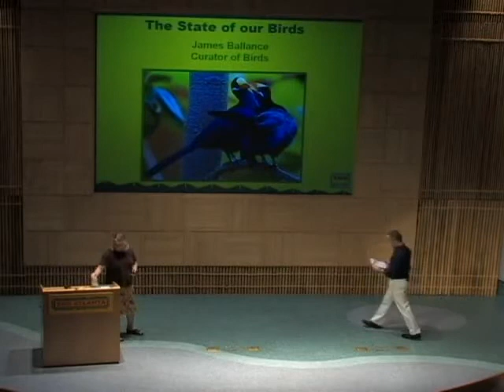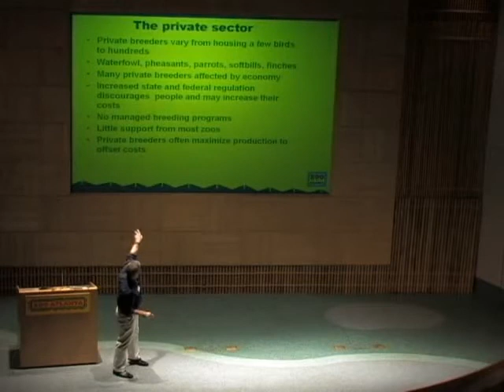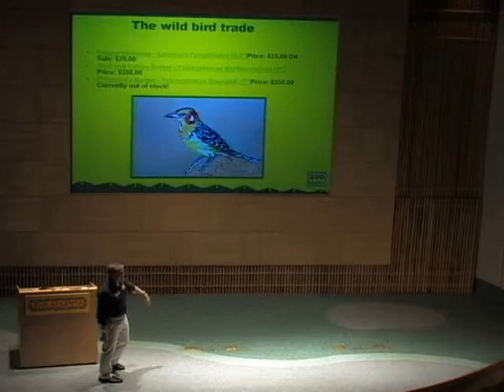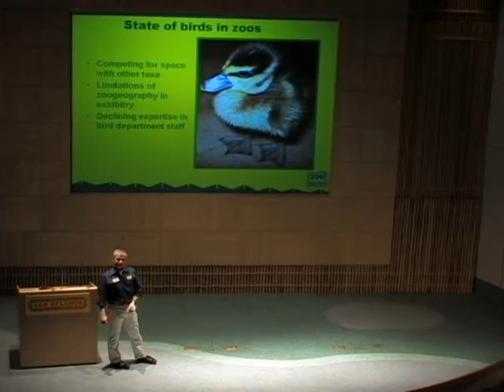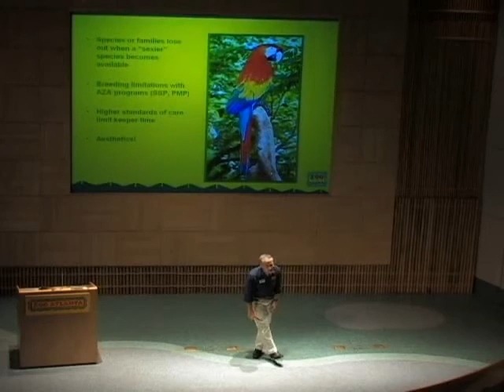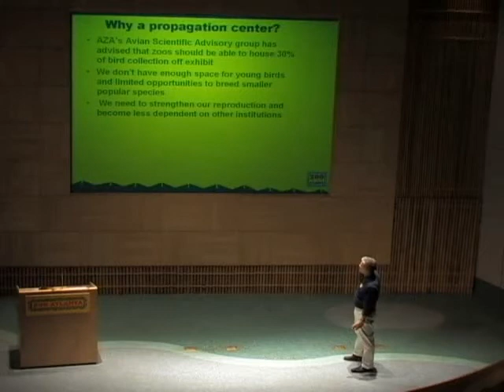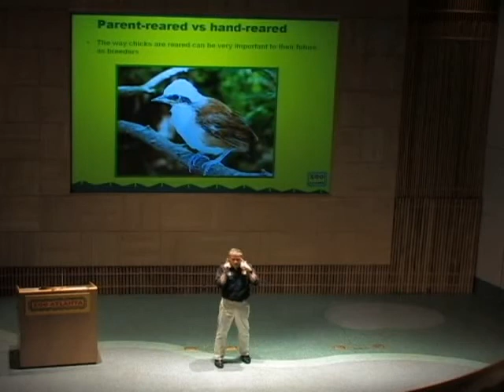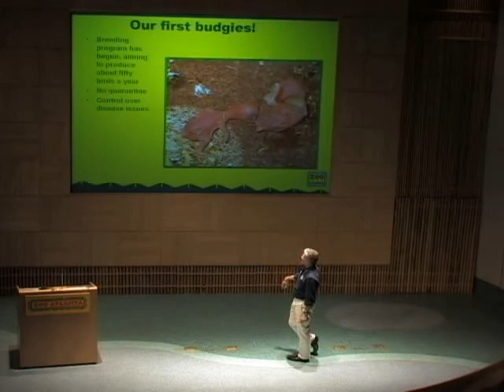Bird Boom: Tweeting the Old Fashioned Way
Zoo Atlanta Curator of Birds James Balance discusses the zoo's avian baby boom during a 2009 Discovery Talk. Tweeting of the old-fashioned kind, not the new media sort, is big at Zoo Atlanta, where four bird species have become parents in August. The new chicks in town are two kori bustards, at least seven Chilean flamingos, two Gambel's quail and one Palawan peacock pheasant.

This talk took place on August 13, 2009.